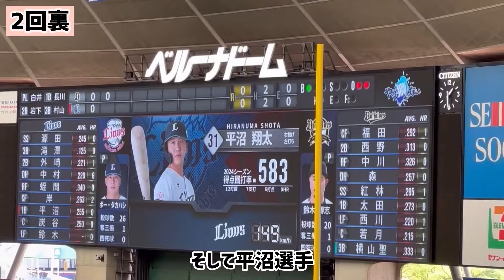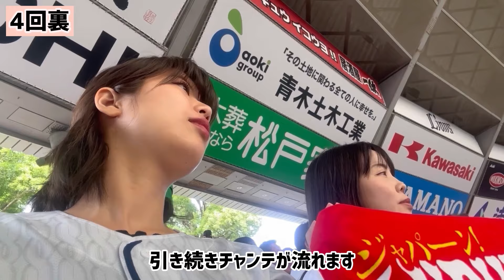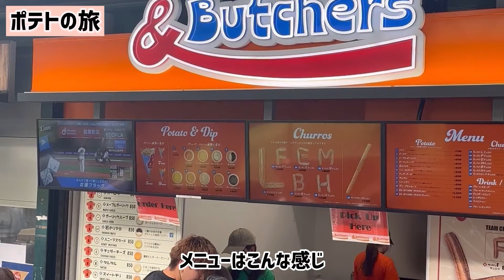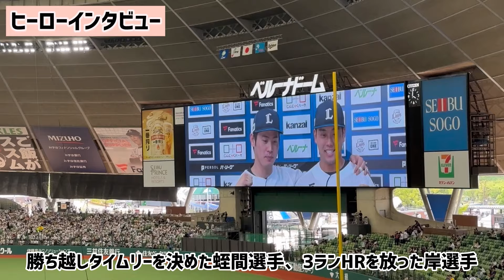オリックスに勝ち越し！久々の現地観戦勝利で嬉しいVlog 埼玉西武ライオンズVSオリックスバファローズ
0:00 オリックス3戦目
0:26 オープニング
1:17 金子選手記念カード付きパロデュース獅子まんま
2:06 バファローブル君参戦
2:17 本日は1塁内野C133ブロック
2:36 1回裏
2:56 1回まとめ
3:26 2回表
4:16 2回裏
5:19 2回まとめ
6:01 絵文字CAM
6:17 4回表
6:25 4回裏
7:08 ポテトの旅〜&Butchers〜
8:42 6回裏
9:01 6回まとめ
9:43 オリックスラッキー7
10:51 7回表
11:09 ライオンズラッキー7
11:39 風船飛ばず
11:58 7回表
12:09 7回まとめ
12:50 中継ぎ佐藤くん
13:06 バッジ開封の儀
13:39 8回裏
14:46 蛭間くんタイムリー
15:47 岸くんスリーランHR
16:08 抑え増田投手登場
17:32 ライオンズ勝利！
17:40 しげる様タイム
18:22 レオ連続バク転
18:54 ヒーロー
19:02 エンディング
20:09 フラッグス